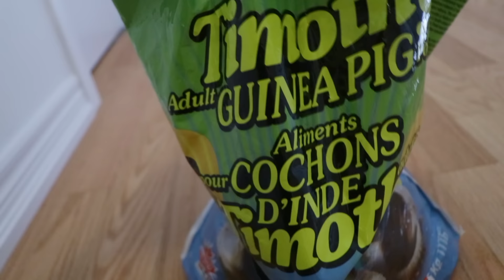The Koopaling Family Dog! - Super Mario Richie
The Koopalings have been begging Bowser to get them a Family Dog and just when they started to lose hope Bowser came through! Now with the new Dog Poochy added to the family routines begin to change! What will happen!?

Snap: rich.smr

Other Channels!